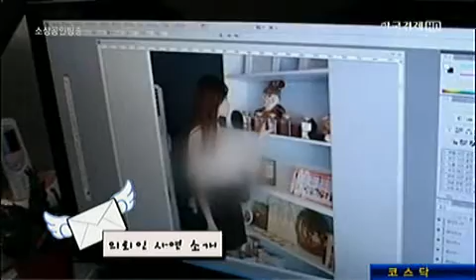[성공플래너 편지왔어요] `간지 작살` 여성의류쇼핑몰 `코코나비`